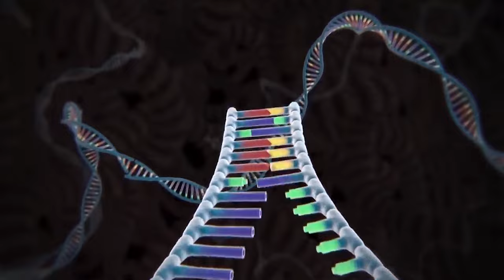Rescue HULK Family Vs Evolution Of SUPERMAN ZOOCHOSIS Family: Returning From The Dead SECRET - FUNNY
Get ready for an epic battle between the Rescue Hulk Family and the Evolution of Superman Zoochosis Family! Watch as they return from the dead in this hilarious and action-packed video!